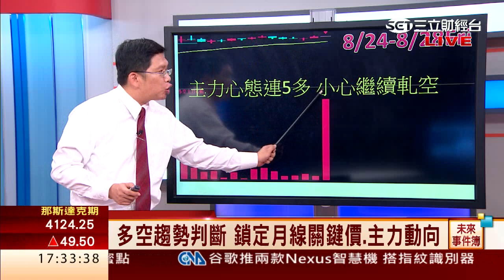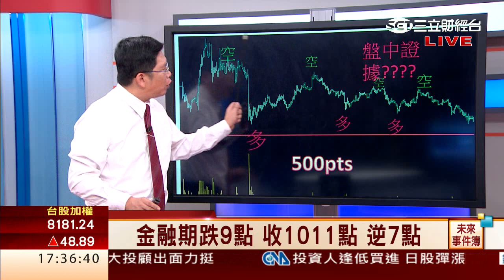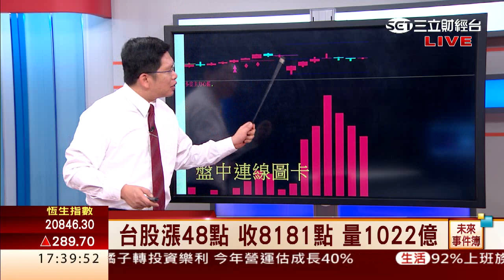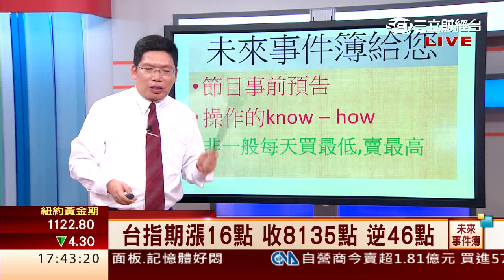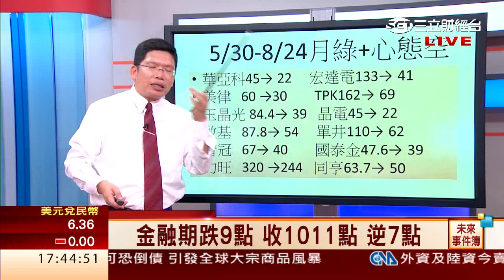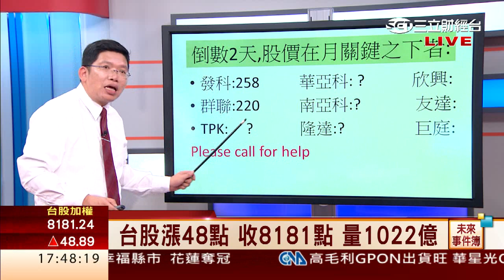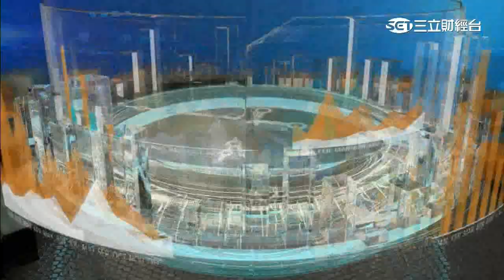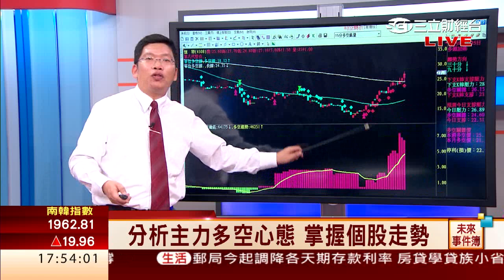謝文恩-0930 大盤月線綠燈 注意個股反彈賣點∣未來事件簿∣三立財經台CH88